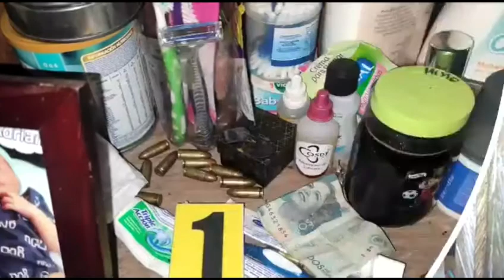Capturado posible homicida de excombatientes.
Video de El Conuco Acacias